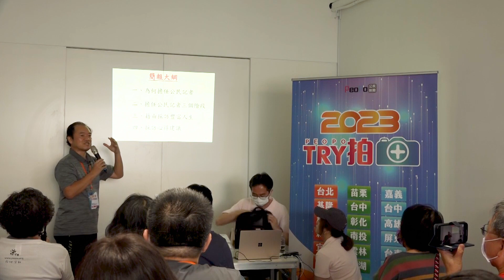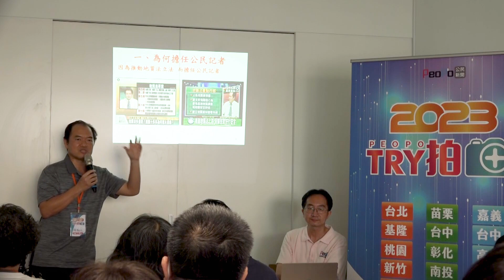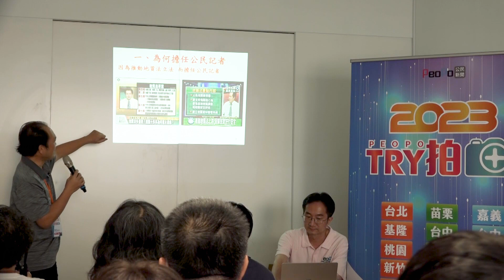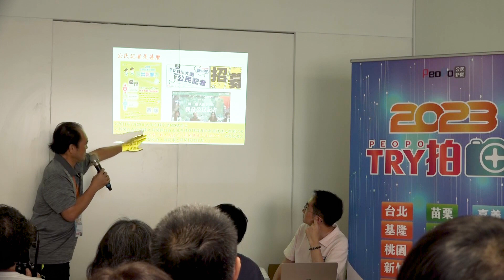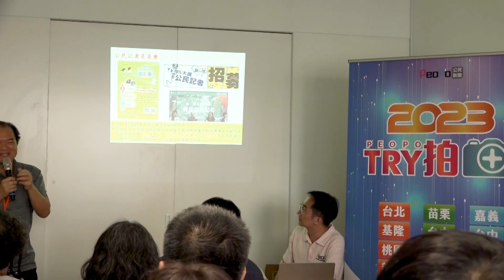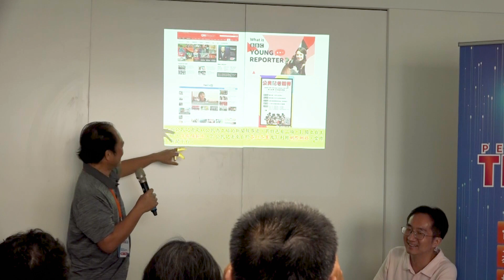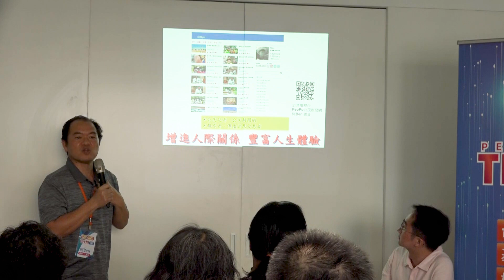阿Ben分享 1 為何擔任公民記者